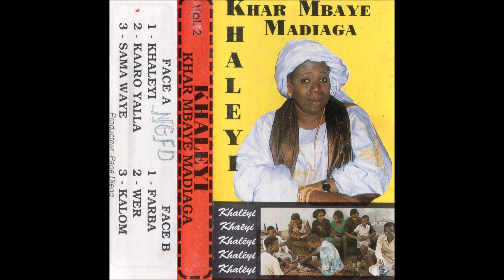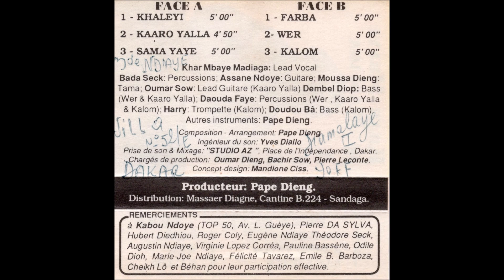Khar M'Baye Madiaga - Khaléyi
Morceau 1 de la cassette Khaléyi